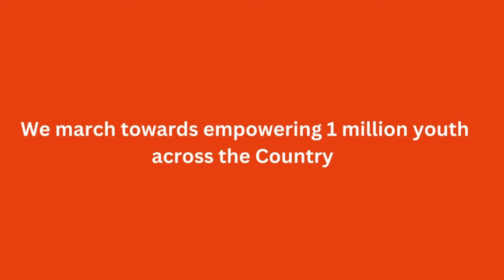A Clipping of Sri. Ramakrishnan Murthy and Party Performance at Utsav Unnati 2024.